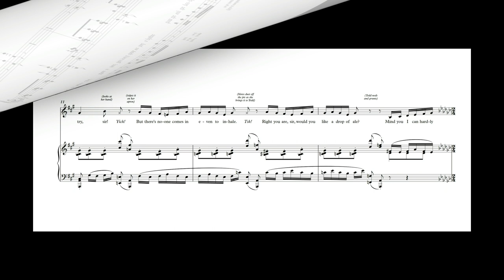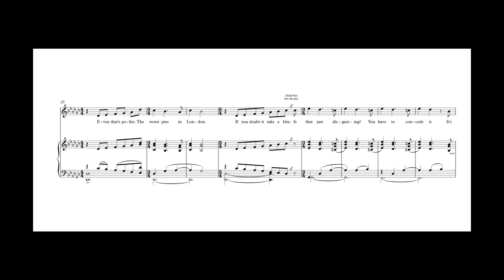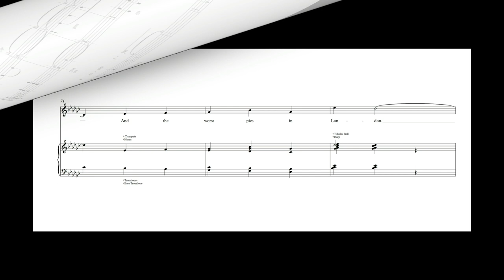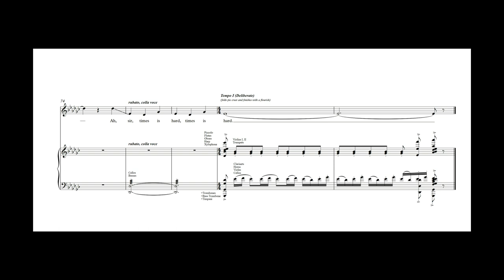Worst Pies in London - Instrumental | Demon Barber of Fleet Street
Orchestral arrangement of [the] Worst Pies in London (Mrs. Lovett) made in FL Studio 12.

Manila will be having a premier (courtesy Atlantis Theatrical) of Stephen Sodenheim's "The Demon Barber of Fleet Street" this October 2019 starring Lea Salonga as Mrs. Lovett and Jett Pangan as Mr. Todd. I don't have the luxury to watch but I can imagine that it will be phenomenal!